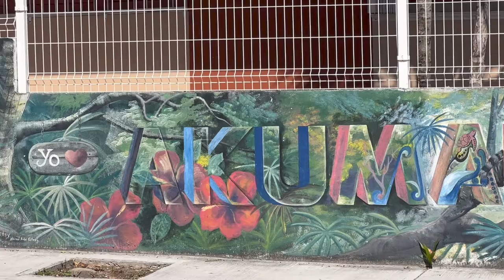AKUMAL PUEBLO STREET ART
Street art within the town of Akumal Pueblo